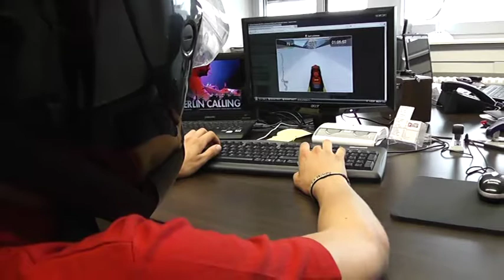Sommer-Bob-WM 2011 Bestes Preview-Video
Jedes Team präsentiert sich vor der WM den Zuschauern mit einem eigenen Video. Der Sieger aus 2011: Antenne Bad Kreuznach 88,3